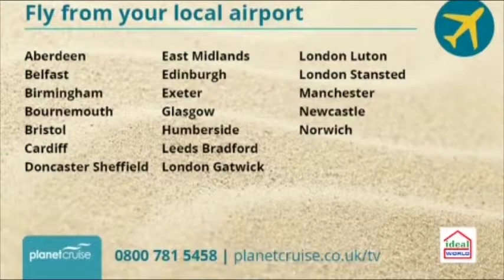Planet Cruise TV Show - Disney Cruise Line 15/06/14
This deal with Disney is a 15 night transatlantic cruise from Barcelona to Miami. You will embark Disney Magic in Barcelona where you will sail to Funchal before crossing the Atlantic to visit Disney's private island 'Castaway Cay' and finally arriving in Miami, where you will get a further 2 nights stay in a hand picked hotel.